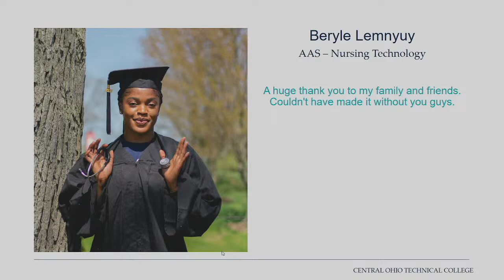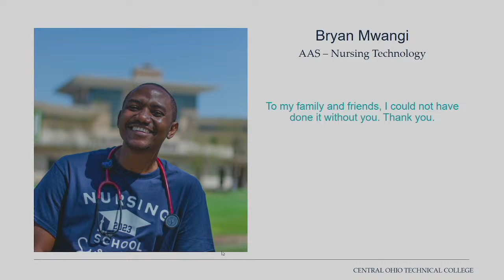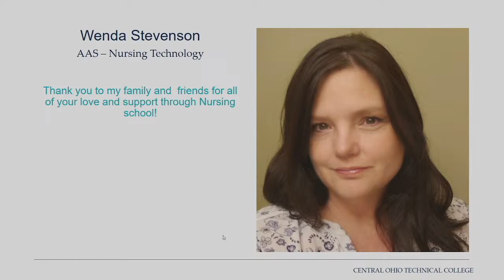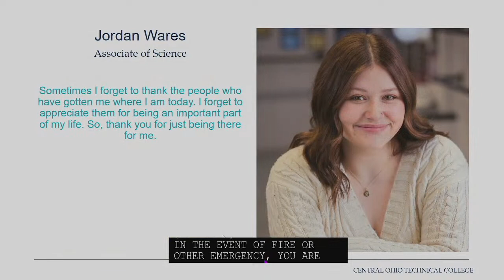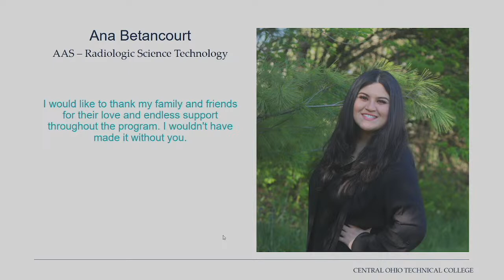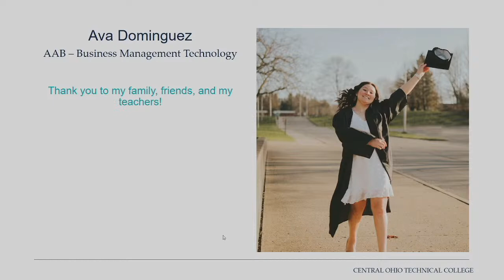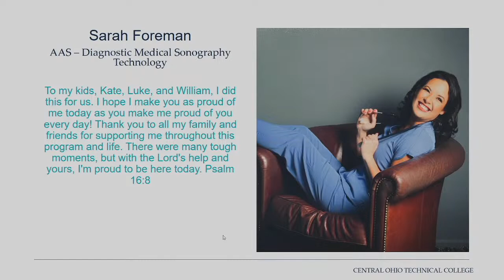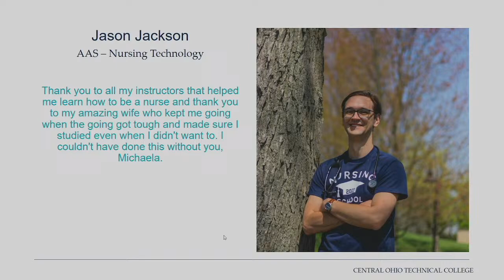Spring 2023 Commencement - Central Ohio Technical College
The Spring 2023 commencement ceremony for Central Ohio Technical College in Adena Gymnasium on the Newark Campus began at 6:30pm (EST) on Friday, May 5th 2023.